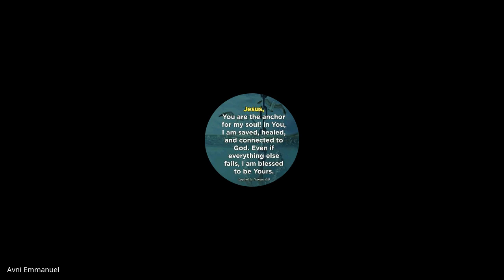Revelation & Daniel | Lecture 8: BC308-R&D-20230223